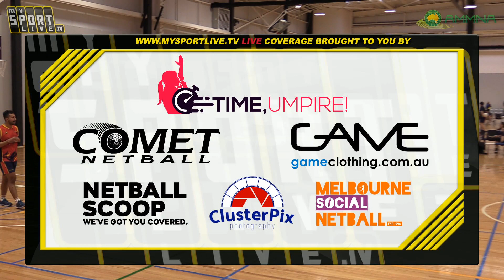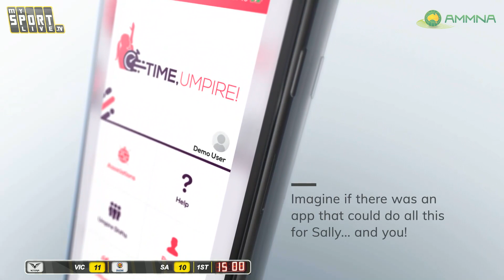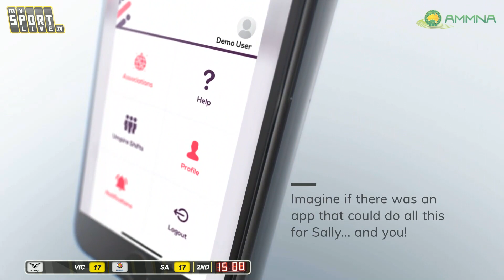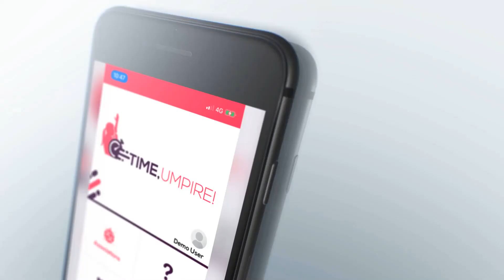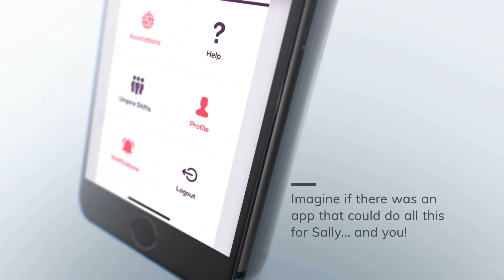OPEN MIXED Vic v SA 2019 DAY 4